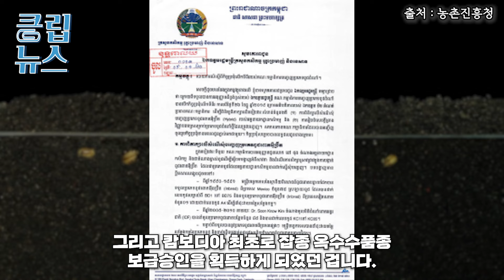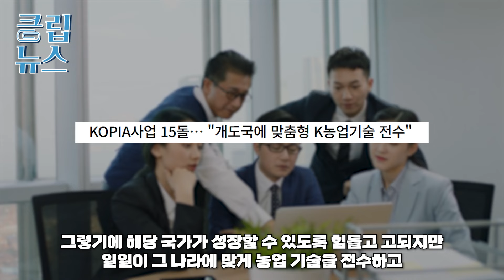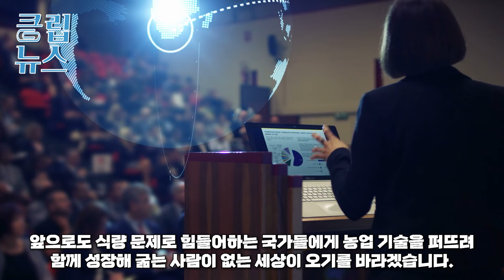40년간 농사해도 거지로 살던 남미 마을 한국 이장님 등장에 1년만에 신분 상승한 이유